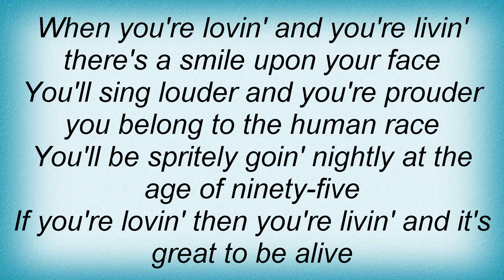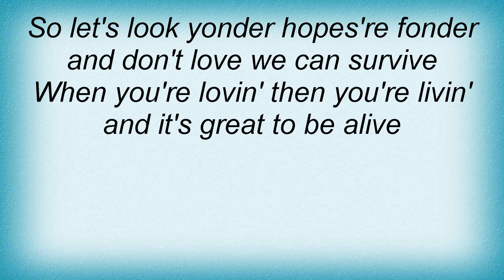Hank Thompson - When You're Lovin' You're Livin' Lyrics